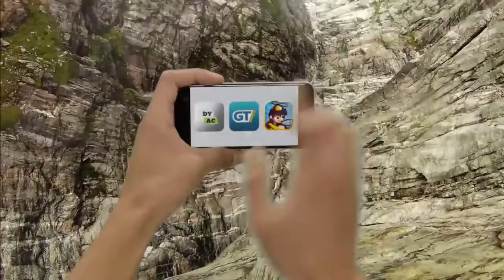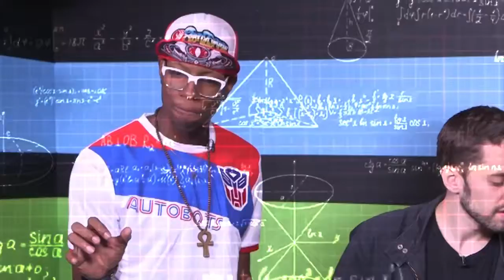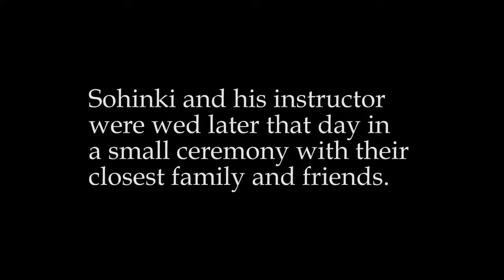SKYDIVING STUNT TEST (Cell Outs) Darin AzWhalen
Welcome to the new and improved Cell Outs! We've taken the show to a whole new level this Smoshtober, bringing you action-packed episodes each week as we recreate the games we play in real life!

Starting off playing in the studio, what could possibly happen next? Check it out as we learn to fly!

Join us every Saturday as we embark on a journey to play every single popular mobile app in the studio - and then recreate them in real life!